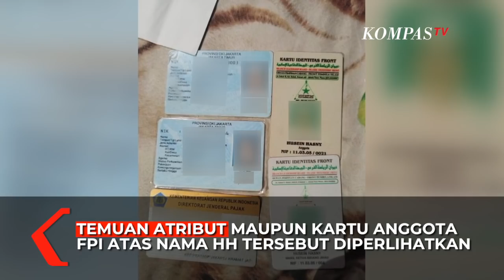Temuan Dugaan Atribut FPI Saat Tangkap Teroris di Condet, Ini Kata Pengacara Rizieq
JAKARTA, KOMPAS.TV  Atribut FPI ditemukan di rumah terduga teroris yang ditangkap di Jakarta dan Kabupaten Bekasi pada Senin (29/03/2021).

Temuan atribut FPI di rumah terduga teroris itu terungkap dalam konferensi pers Kapolda Metro Jaya Irjen Fadil Imran, Senin (29/3/2021).

Menanggapi hal itu, kuasa hukum Rizieq, Azis Yanuar mengatakan belum cek kebenaran hal itu.

Lebih lanjut Azis juga mengatakan bahwa atribut FPI bisa dibeli di mana-mana.

"Atribut FPI bisa dibeli di mana-mana. Itu belum dicek. Belum dicek, FPI sudah bubar,"jawab Azis di depan gerbang PN Jaktim, Selasa (30/03/2021).

Sebelumnya ada 4 terduga teroris pascabom bunuh diri di Gereja Katedral Makassar.

Kepolisian menangkap keempatnya di Condet, Jakarta Timur, dan Serangbaru, Kabupaten Bekasi.

Kapolda Metro Jaya Irjen Pol Fadil Imran mengatakan temuan atribut FPI jika ada keterkaitan dengan gerakan teroris tersebut akan didalami oleh Densus 88.